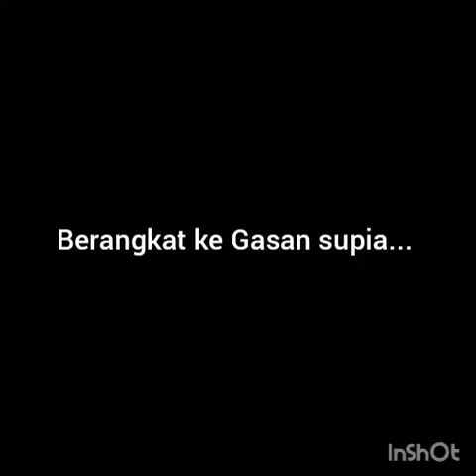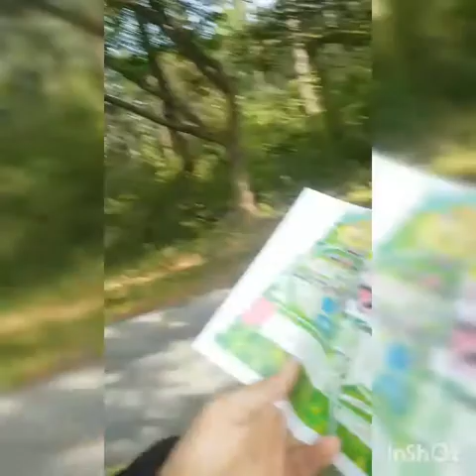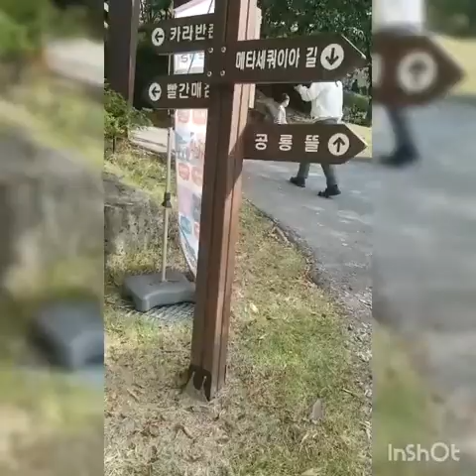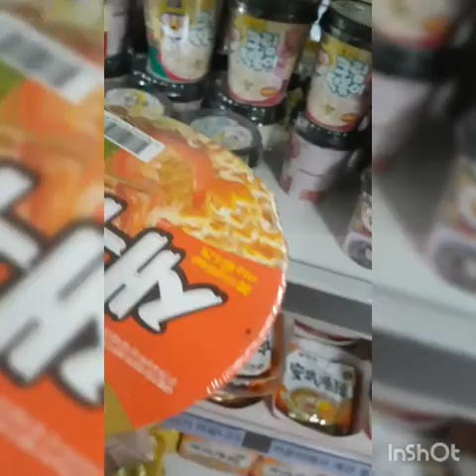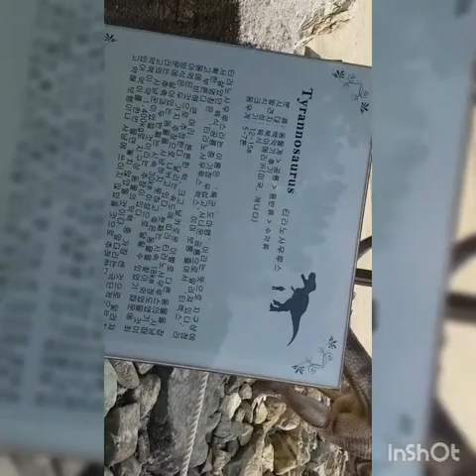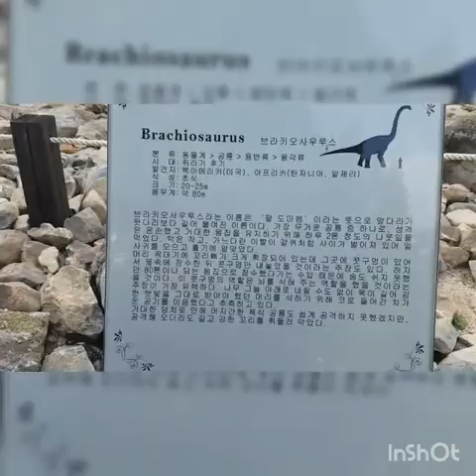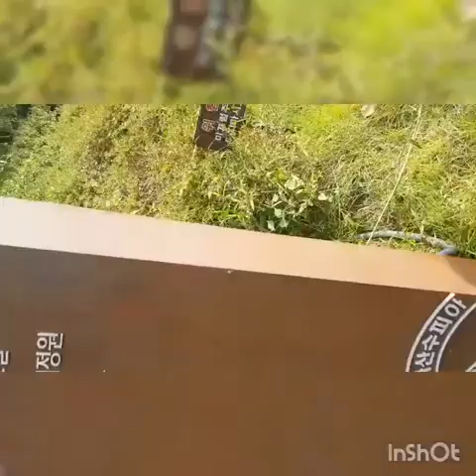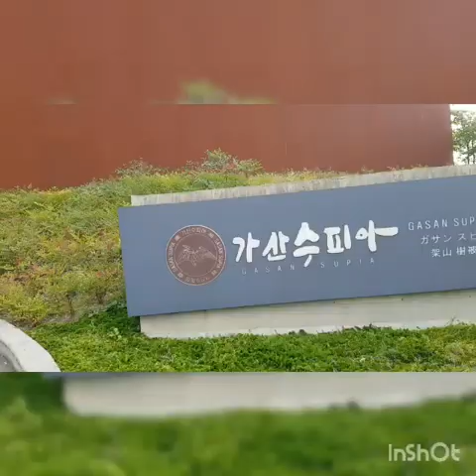erik gasan supia part 2 -Wibowz Tv